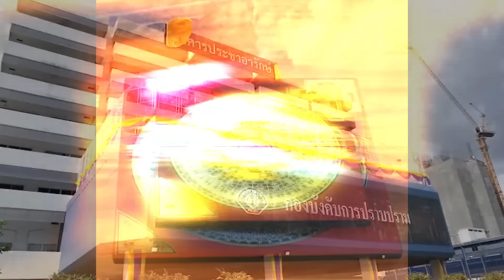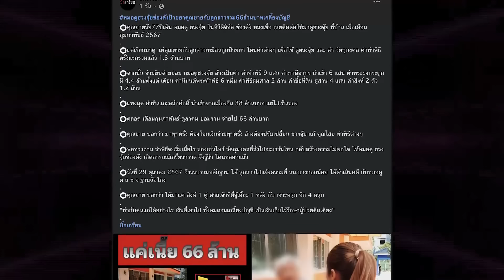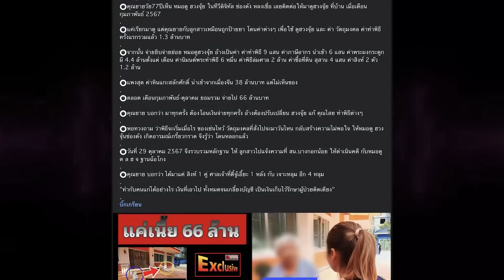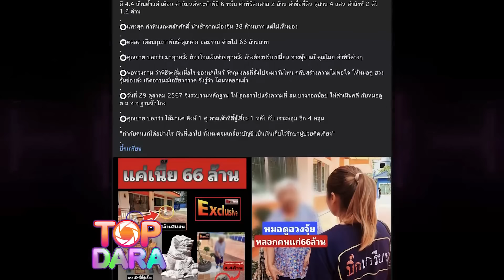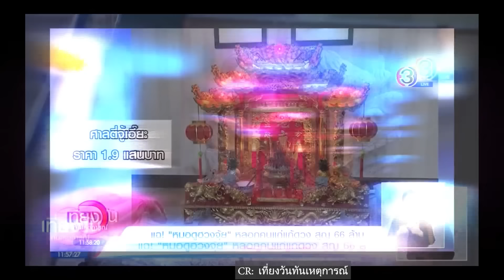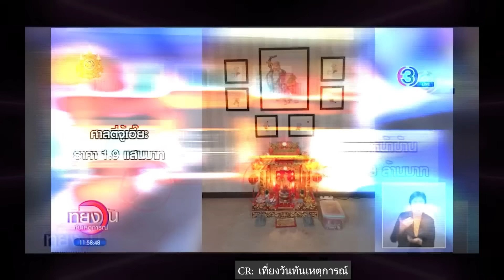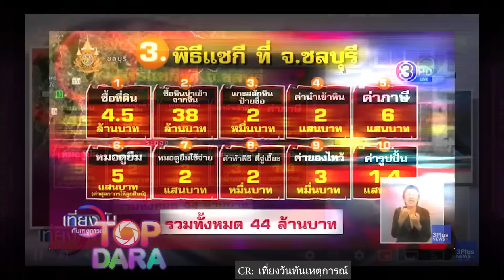พีคจัด“กรรชัย”หลุด“หมอดูฮวงจุ้ยดัง”เคยไปดูบ้านให้ ฝั่ง“หมอกฤษณ์”ลั่นแบบนี้เรียก”มิจฉาชีพ” | TOP DARA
เป็นเรื่องเป็นราวสะเทือนวงการ “หมอดู ชินแส” อีกแล้วหล่ะค่ะ บอกเลยว่างานนี้งานช้าง ระดับประเทศ เพราะล่าสุดแว่วๆมาว่า สอบสวนกลาง เตรียมลงมาดูแลคดีนี้เอง โดยเรื่องราวที่เกิดขึ้นสืบเนื่องจากที่ “เพจบิ๊กเกรียน” ออกมาเปิดประเด็นใหญ่ หย่อนคำใบ้ถึง “หมอดูฮวงจุ้ยชื่อดัง” ป้ายยาหลอกคุณยายวัย 77 ปีและลูกสาว ดูฮวงจุ้ยทำพิธี ซื้อของมงคล อ้างนำเข้าจากจีน สูญเงินไป 66 ล้านบาท สั่งของตั้งแต่เดือนกุมภาพันธ์ 2567 จนปัจจุบันยังไม่ได้ของ และชีวิตก็ไม่ได้ดีขึ้นอย่างที่ชินแสดังกล่าวอ้าง มิหนำซ้ำยังยืมเงินไปอีก 2 ล้าน พอทวงถามก็บ่ายเบี่ยง